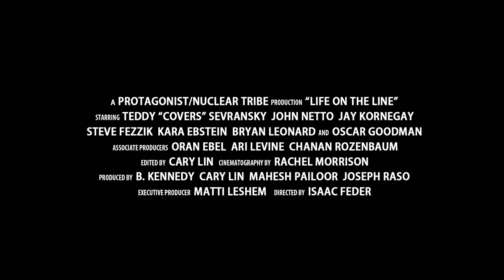LIFE ON THE LINE - Official Trailer #3